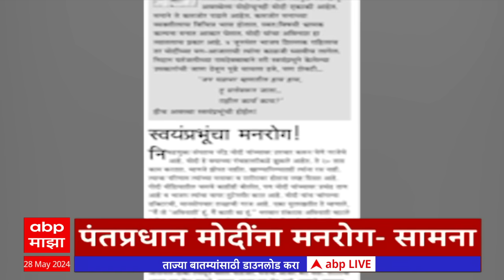ABP Majha Marathi News Headlines 11AM TOP Headlines 11 AM 28 May 2024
ABP Majha Headlines 11AM | एबीपी माझा हेडलाईन्स 11 AM | 28 May 2024
Lok Sabha Elections Results LIVE | Pune Porsche Car Accident | Dombivli Blast News | लोकसभा निवडणूक 2024 निकाल लाईव्ह | विधानपरिषद निवडणूक | SSC Board Result | Remal Cyclone Updates | दहावीचा निकाल लाईव्ह | रेमल चक्रीवादळ घोंगावतंय